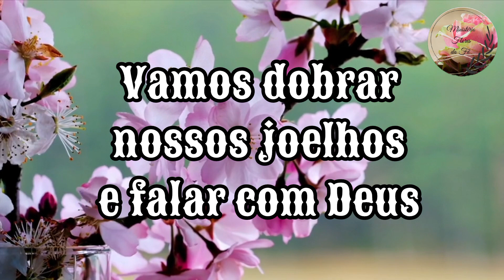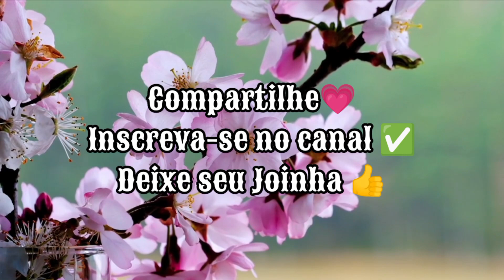18/11/23: Quando o Jejum e a Oração São Apropriados - Meditação: Falar com Deus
Compartilhe

Curta